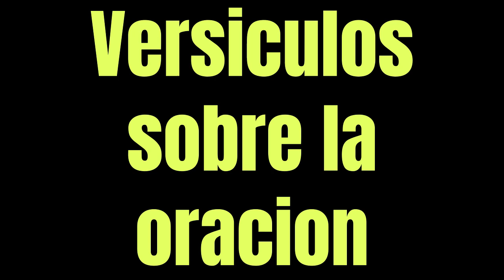Versiculos sobre la oracion